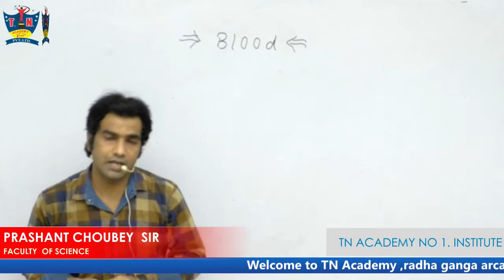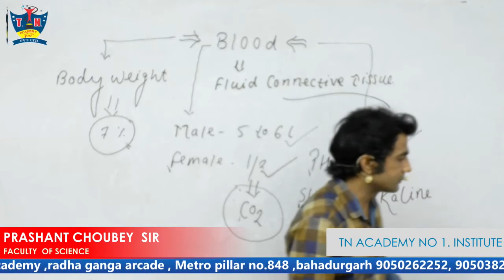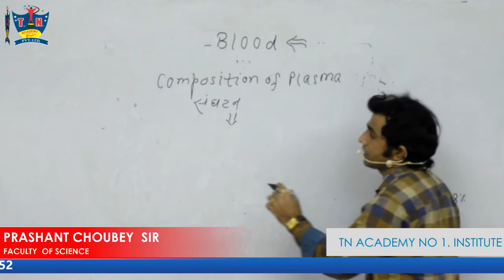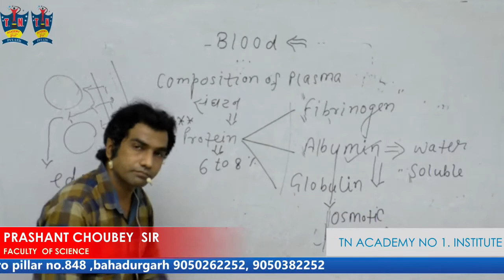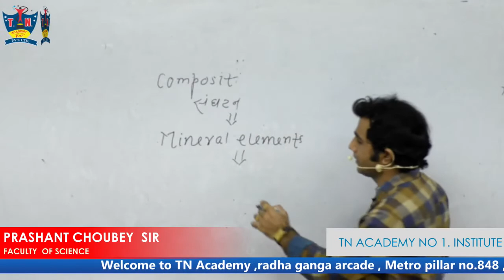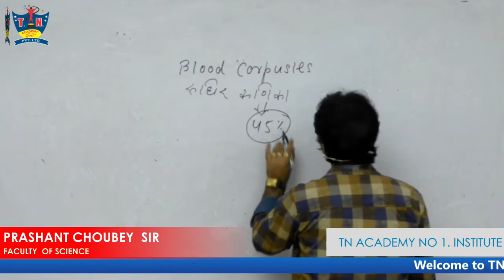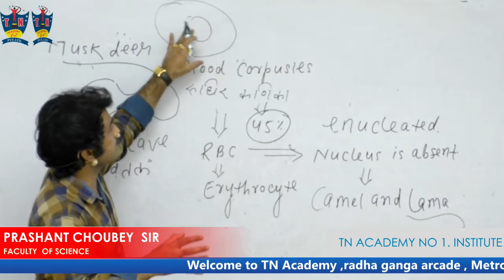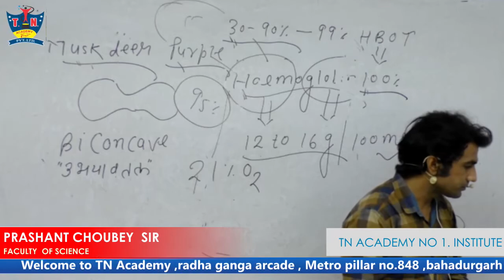BLOOD PART 1 / BY PRASHANT CHOUBEY SIR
Blood is a body fluid in humans and others animals that delivers necessary substances such as nutrients and oxygen to the cells and transports  metabolic waste products away from
those same cells.
Different terminology related to Blood and blood cells ...
clear all the concept of science with TN ACADEMY.